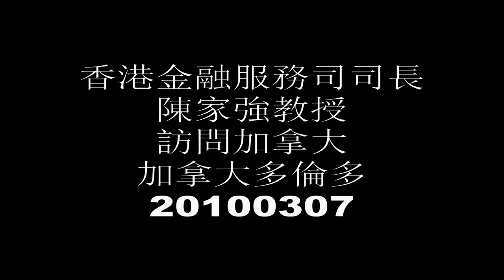20100307, 香港金融服務司司長陳家強教授, 訪問加拿大, 加拿大多倫多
20100307, 香港金融服務司司長陳家強教授, 訪問加拿大, 加拿大多倫多